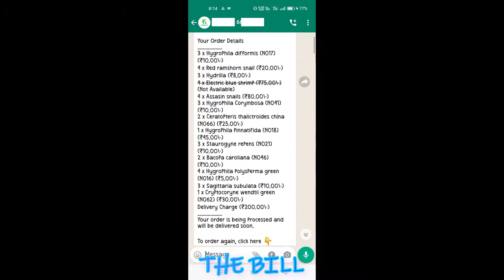How to buy aquarium plants,shrimp & snails online in india || Best website to buy aquarium plants.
Today I received aquarium plants ,shrimps and snails to scape my new tank.
This is the best website to buy plants as well as shrimp and snails because its much cheaper than other online stores and delivery is very fast and secure , I got my all plants healthy.